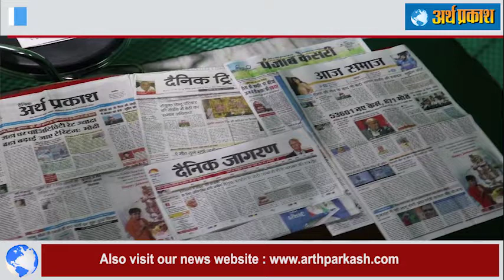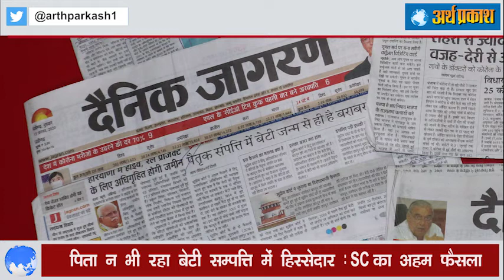पिता जीवित न भी था बेटी सम्पत्ति में हिस्सेदार: S.C. का अहम फ़ैसला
बेटियाँ हमेशा बेटियाँ रहती हैं और बेटों की नीयत. यह उद्गार सु.कोर्ट ने हिंदू उत्तराधिकार क़ानून में बेटियों के पक्ष में क्यों व्यक्त किए, सुनिए समाचार समीक्षा में हमारे सलाहकार सम्पादक नरेश कौशल के साथ